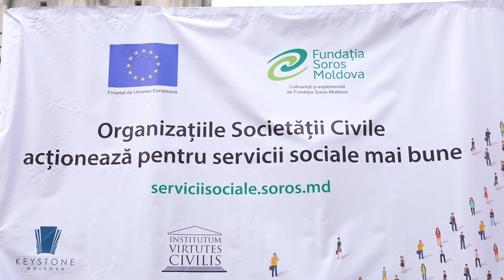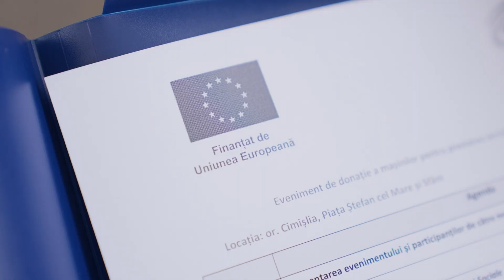Serviciile sociale din mai multe localități din Republica Moldova devin mai accesibile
Patru organizații care prestează servicii sociale au fost dotate cu mijloace de transport noi, grație sprijinului financiar oferit de către Uniunea Europeană și Fundația Soros Moldova. Astfel, Echipele Mobile din Cimișlia, Chișinău și Edineț și Centrul de (re)integrare socială a tinerilor din Ialoveni vor putea acorda servicii sociale la domiciliu persoanelor cu dizabilități din aceste regiuni. Mașinile au fost procurate în cadrul proiectului „Organizațiile societății civile acționează pentru servicii sociale mai bune”, finanțat de Uniunea Europeană, cofinanțat și implementat de Fundația Soros Moldova în parteneriat cu Keystone Moldova și AO Institutum Virtutes Civilis.
Serviciul Echipă Mobilă este format din specialiști în logopedie, kinetoterapie, asistent social, psiholog, care merg la domiciliul adulților și copiilor cu dizabilități pentru a le acorda asistența necesară, conform unui plan individual. Fără un mijloc de transport acest serviciu social nu poate fi prestat.
 „Scopul nostru este ca un număr cât mai mare de persoane vulnerabile să aibă acces la servicii sociale de calitate, iar societatea civilă și autoritățile să conlucreze eficient. Fundația Soros Moldova, împreună cu Uniunea Europeană, susține cele 40 de organizații care dezvoltă servicii sociale în toată țara, astfel ca serviciile sociale să ajungă la toți cei care au nevoie de ajutor”, a declarat Petru Culeac, directorul executiv al Fundației Soros Moldova.